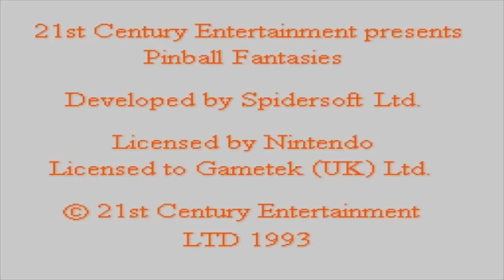Pinball Fantasies | Super Nintendo | German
Die klasse-Fortsetzung von "Pinball Dreams"